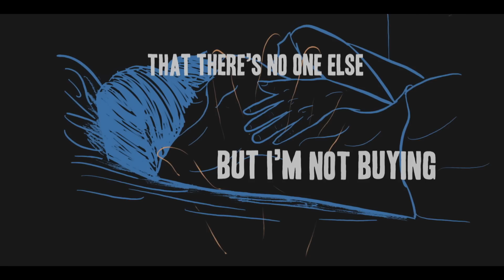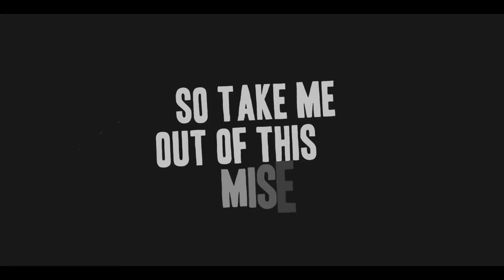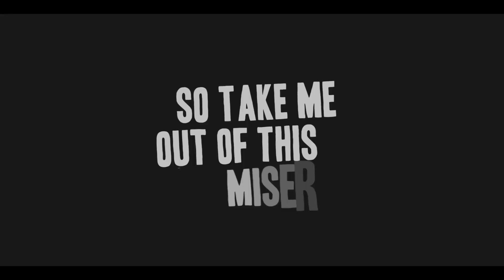this is what being cheated on feels like (Lyric Video) - Marina Lin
Stream ‘this is what overthinking feels like’ out now!